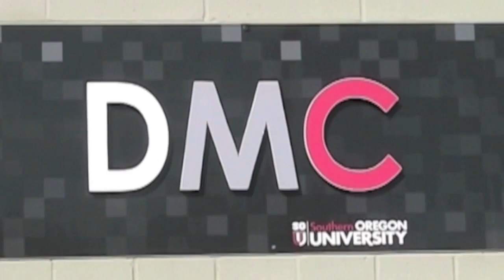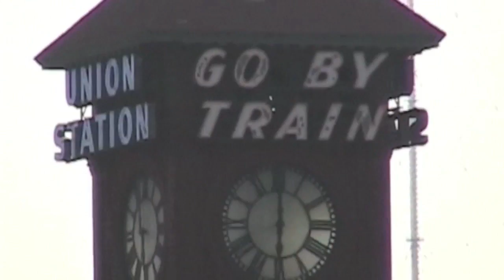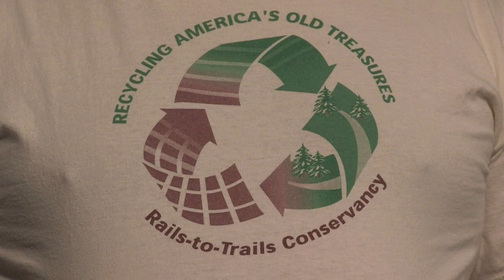RUE Episode 13 seg 1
While taking viewers Northbound on the Coast Starlight - through the Cascades, through the Williamette Valley, Across the Columbia River, and on to Seattle - we teach strategies for learning large groups of vocabulary words. We model the model! We also visit an English Learner who has exited ELL services in elementary school and maintains that while learning English as a second language has it's challenges - both academically and emotionally - it's worth the effort.  In Spanish - Vale la peina!